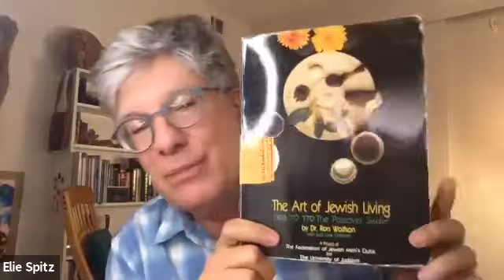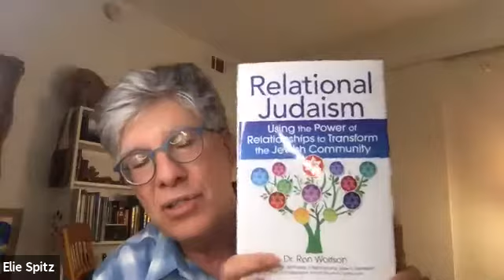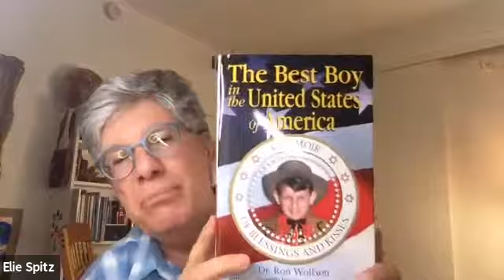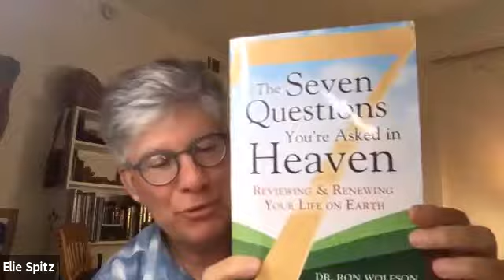Conversation with Dr. Ron Wolfson: "Relational Judaism in the Time of COVID"